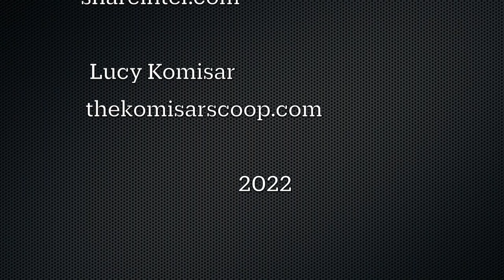The Retail Apes' Q&A on market manipulation: Lucy Komisar interviews Wes Christian & Dave Wenger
This broadcast is about Naked Short Selling. The interviewer is journalist Lucy Komisar. She talks to lawyer Wes Christian, who has done naked short selling cases for over two decades, and David Wenger, who founded ShareIntel, a company that has patented software that assists in finding naked short sales.

The questions were sent by The Retail Apes which originated globally via social media during the lead up to the GameStop short squeeze frenzy of January 2021 and is now an open-source research and advocacy movement to promote better markets and uncover market manipulation and corruption

The topics include
Naked/synthetic/phantom shares
Fails to Deliver
What SEC Chair Gary Gensler is doing and what he should be doing.

In one section stock trader Marc Cohodes retracts defamatory statements he made about Wes Christian.

The sponsor is NakedTruth.Info, a new nonprofit of market professionals, academic experts and lawyers, including Wes Christian, to target market manipulation and help educate and enforce accountability for fair markets.